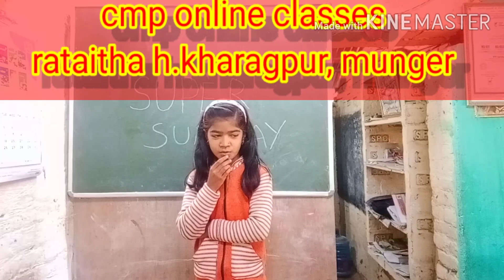Cmp online classes Super Sunday Entertainment